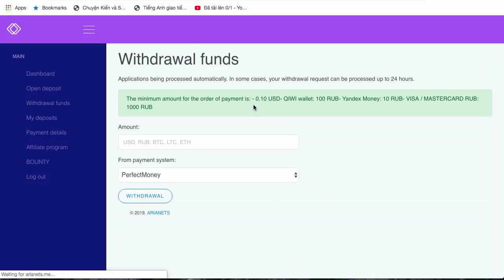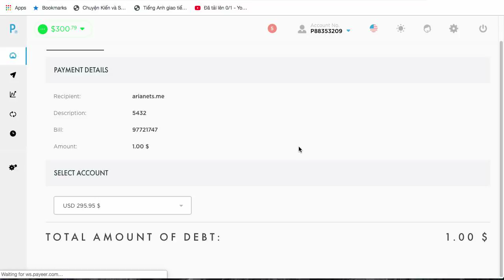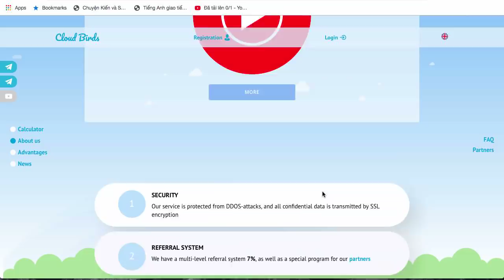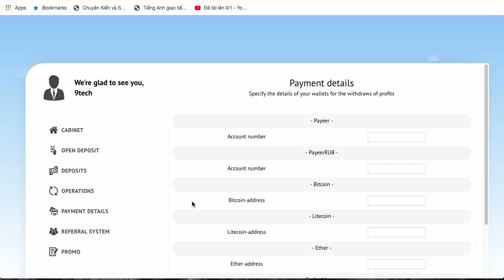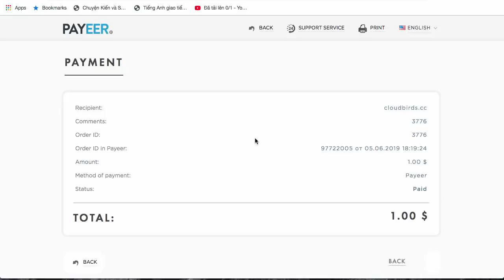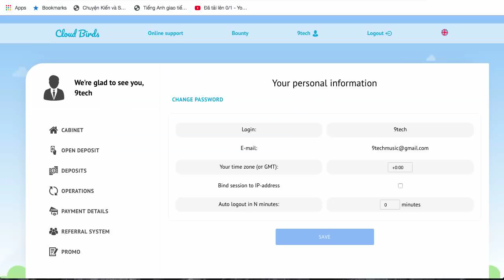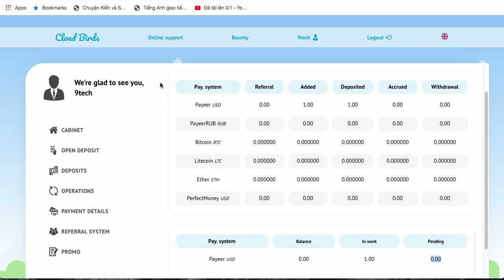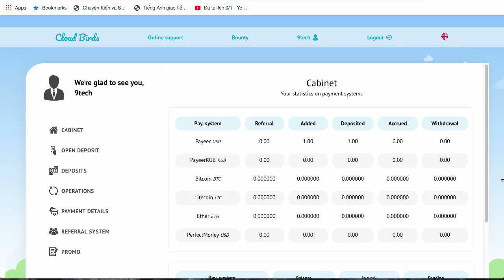cloudbirds Min 1$ chạy đã lâu | Đã đầu tư lãi cố định 110%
Các bạn để cập nhật web mới nhất chơi thật nhanh trước khi web chết đã có thể có lãi tại đây